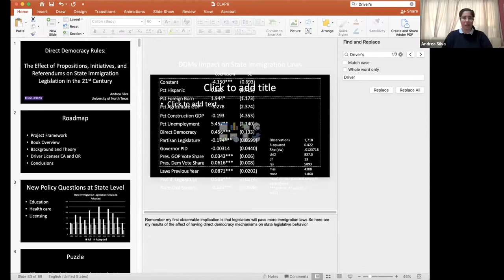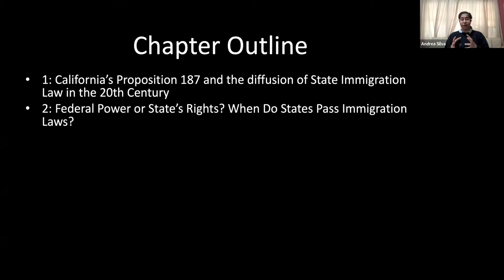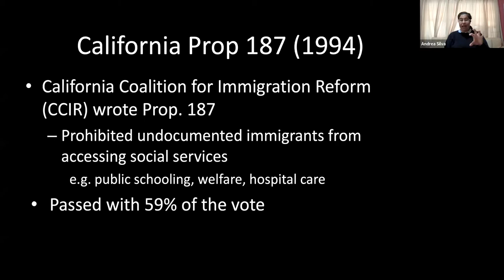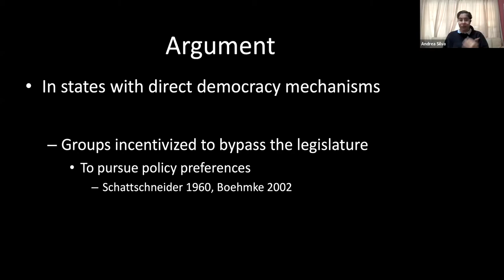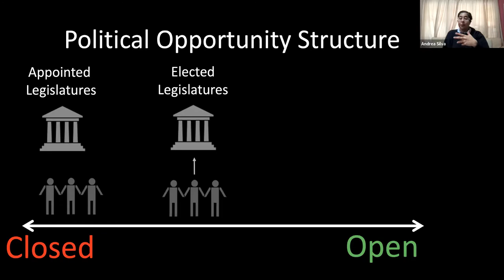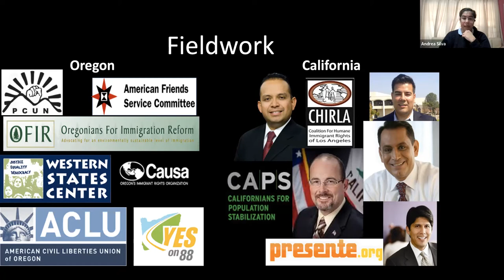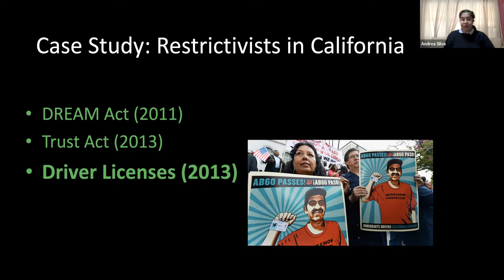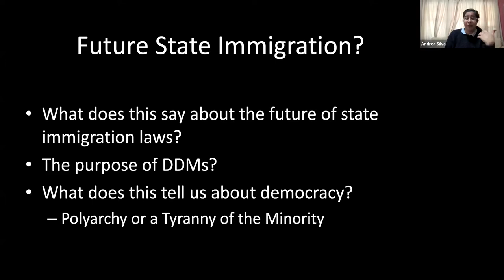Direct Democracy Rules: a presentation and discussion with Andrea Silva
Direct Democracy Rules: The Effect of Propositions, Initiatives and Referendums on State Immigration Legislation in the 21st Century

Arizona State University's Center for Latina/os and American Politics Research hosted a presentation and discussion with Andrea Silva, University of North Texas assistant professor of political science, as part of their Distinguished Speaker Series.

What explains the increasing role states are playing in state immigration legislation and what factors influence state immigration laws? The current scholarship argues that state immigration laws are affected by demographic, economic and partisan changes. However, these investigations overlook how the variation in state legislative institutions and state issue entrepreneurs affect the passage and content of subnational immigration laws. This book addresses two larger puzzles: (1) What affects the passage of state immigration laws over time and (2) what are the causal mechanisms linking state legislative institutions and state immigration policy?